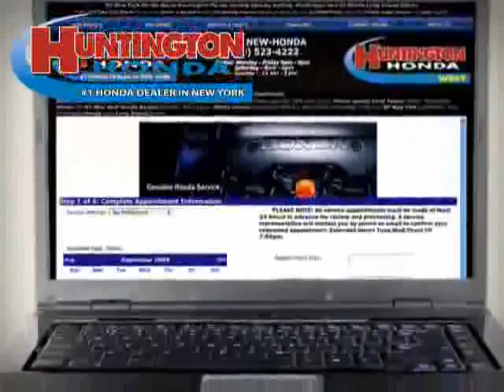Used Honda Civic Sedan NY New York located in Long Island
This used Honda Civic Sedan NY New York is located in Long Island and is offered by Huntington Honda and can be compared to any Honda Civic Sedan in Long Island